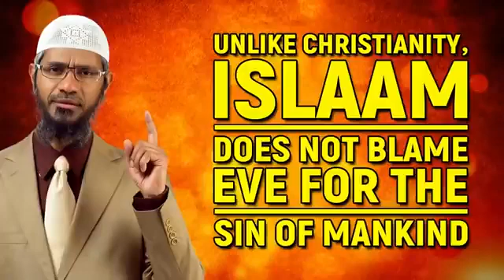Unlike Christianity, Islam does not blame Eve for the Sin of Mankind Dr Zakir Naik